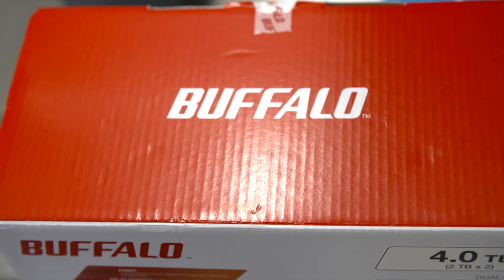Bauen und Wohnen - Elektroniktipp Netzwerkspeicher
Im Mediamarkt Elektroniktipp stellen wir Netzwerkspeicher vor